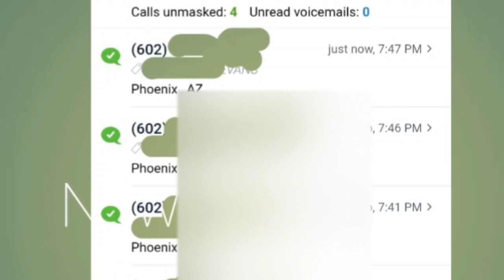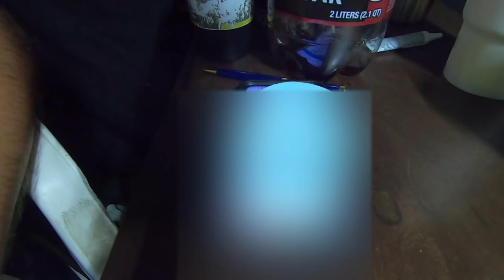Youtube Creator and Troll threatens to sue my buisness and take down my channel.... hahaha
ummm you called me. not the other way around. hahaha

MIRA Saftey
Gas Masks and Suits

Sawyer Camp Filter

Faraday Defense
Emp Protection for your Equipment and material to creat your own.

OKMO 2000 Watt Solar Generator

Luby 700 Watt Power Station

Purifyus MyShield
Survival Living MyShield Bug Out Bag Kit